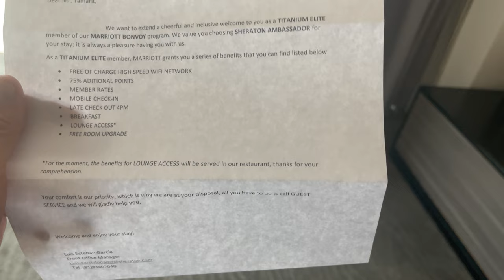Sheraton Ambassador Monterrey Mexico - Club Level King # 1112